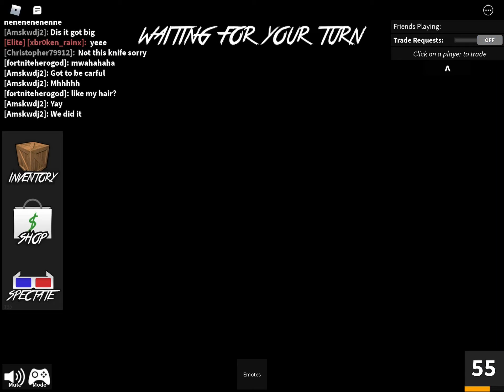Roblox Murder Mystery 2 (If I die the video ends)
Oh wow the video at lest last for 7 minutes.